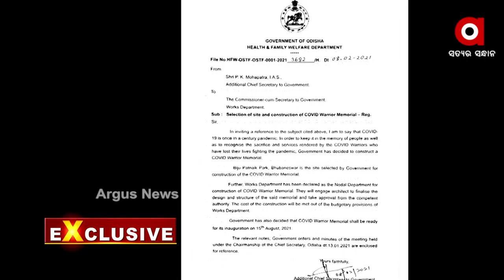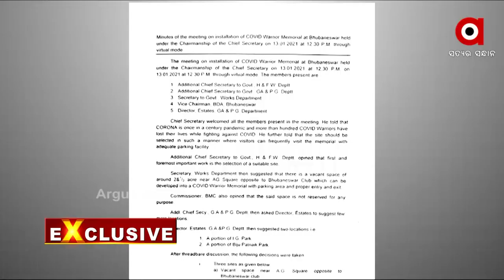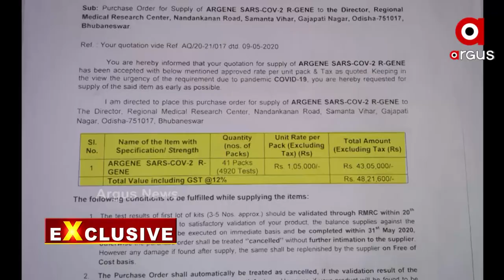ସାମ୍ନାକୁ ଆସିଲା ରାଜ୍ୟ ସରକାରଙ୍କ କଳଙ୍କିତ କାହାଣୀ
ସାମ୍ନାକୁ ଆସିଲା ରାଜ୍ୟ ସରକାରଙ୍କ କଳଙ୍କିତ କାହାଣୀ I ବାହାବାଃ ନେବାକୁ ମରିଯାଇଥିବା ଲୋକଙ୍କୁ ବି ଛାଡିଲେନି ସରକାର I ମିଛ ଥିଲା କୋଭିଡ ଯୋଦ୍ଧାଙ୍କ ଲାଗି ସ୍ମାରକୀ ନିର୍ମାଣ ଘୋଷଣା  I କୋଭିଡ ସ୍କାମ ଲୁଚାଇବାକୁ ଶବର ସାହାରା ନେଇଥିଲେ ରାଜ୍ୟ ସରକାର I